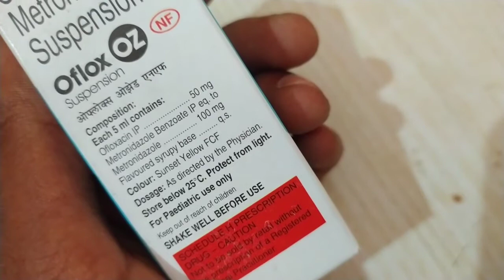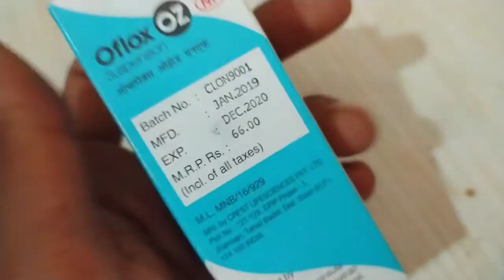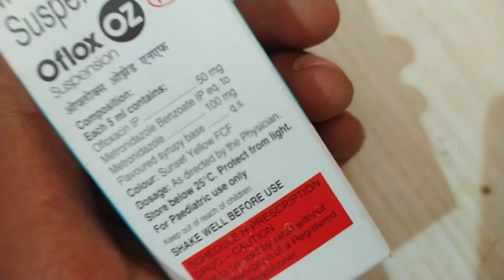Oflox Oz Syrup Benifits + Ofloxacin & Metronidazole Use + Side Effects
Hello Everyone Aaj Ke Is Video Me Hm Baat Krne Wale Hai Oflox Oz Syrup Ke Fayde Aur Nuksan Aur Kaise Istemaal Kre Yh Sabhi Batte Is Video Me Janne Wale Hai